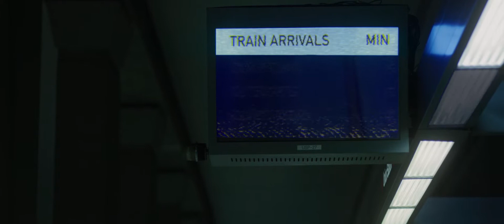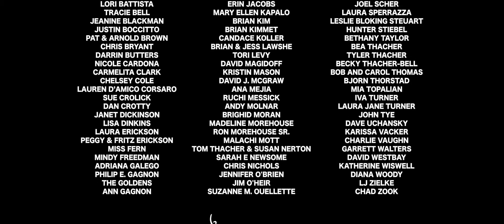Deep Dish Apocalypse by Bell-House Productions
As a zombie-riddled Los Angeles erupts in chaos, two co-workers bump into each other beneath the city on an abandoned subway platform. One of them makes a confession, the other makes a move, and both try to escape alive.

OFFICIAL SELECTION: Dances With Films, Hollyshorts, Napa Valley Film Festival, Catalina Film Festival, Hollywood Horrorfest, Filmquest, San Diego International, San Jose 1International, Twin Cities, Movies at the Mill, Pensacon Short Film Fest, Salute Your Shorts, Sci-Fi London

WINNER- BEST HORROR FILM (PENSACON -2019)

WINNER- BEST ENSEMBLE (HOLLYWOOD HORROR FEST-2018)

RUNNER UP- BEST GENRE (SALUTE YOUR SHORTS-2018)

NOMINATED- BEST COMEDY (FILMQUEST -2018)

NOMINATED- BILL MURRARY AWARD (TWIN CITIES FILM FESTIVAL-2018)